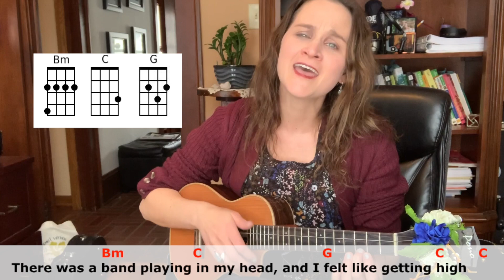After The Gold Rush - Neil Young - Ukulele Play-Along